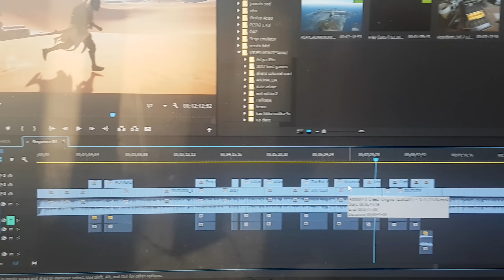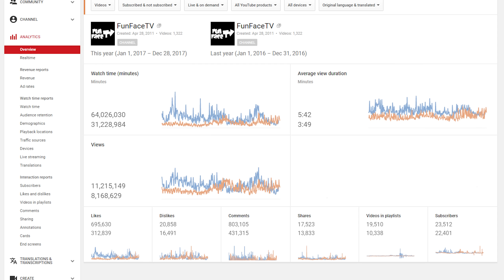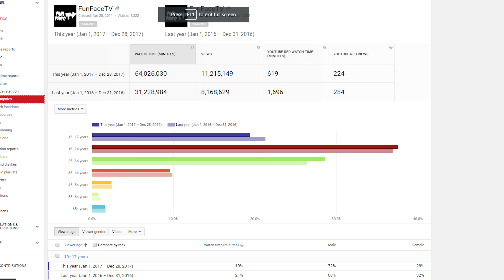BEIGAS IR KLĀT! FunFaceTV NOSLĒGUMS 2017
Ikgadējais gada noslēguma video ir klāt! Mērķi, sasniegtais un viss pārējais ir šajā video! Cerams, izbaudīsiet un tiekamies 2018.gadā!